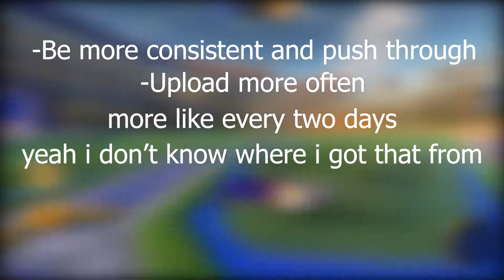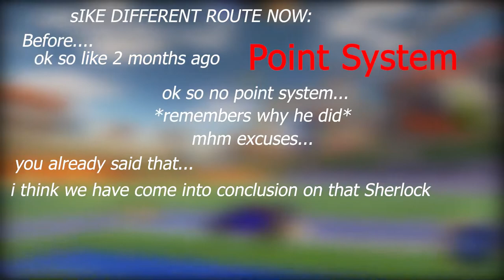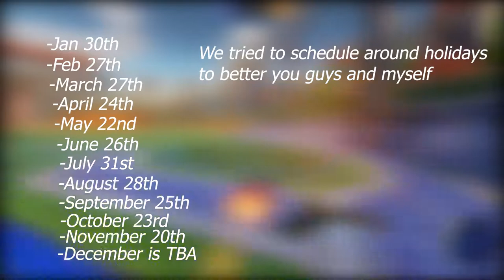My Plans for Our Community - 2021